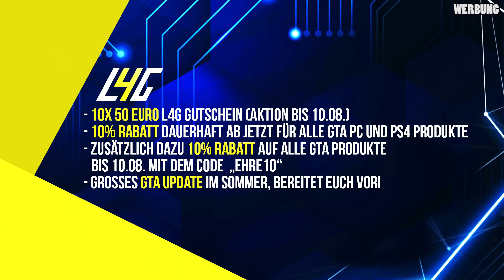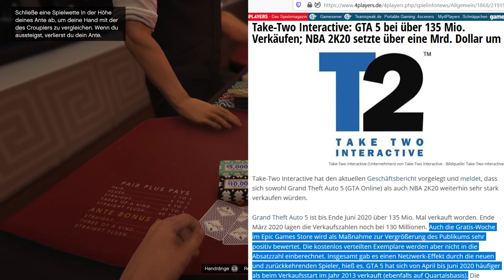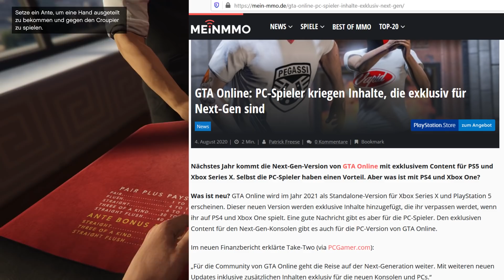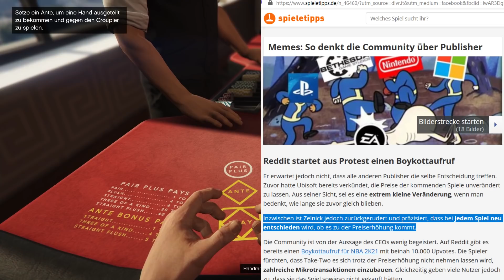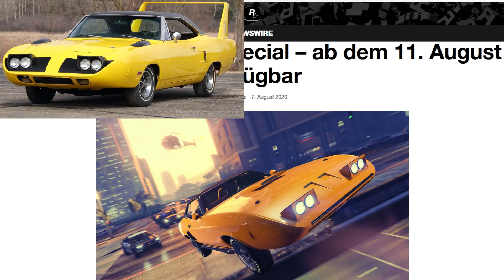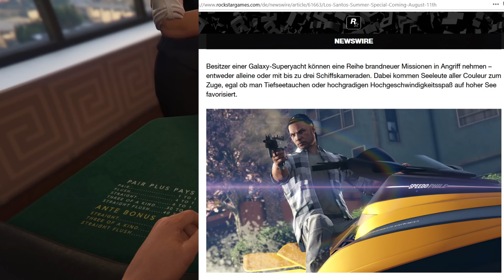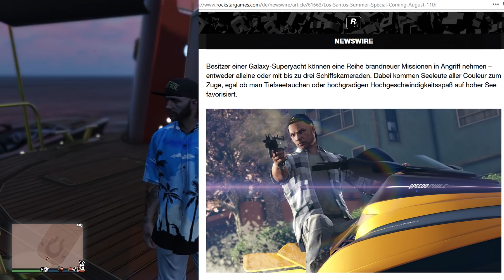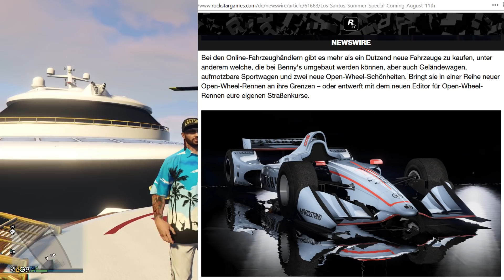🙌Alle Neuen Inhalte!🙌 ALLE UPDATE INFOS! NEUE BENNYS AUTOS + Mehr! [GTA 5 Online Summer Special DLC]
Im "🙌Alle Neuen Inhalte!🙌 ALLE UPDATE INFOS! NEUE BENNYS AUTOS + Mehr! [GTA 5 Online Summer Special DLC]" wöchentlichen GTA 5 Online + GTA News Überblick Video, zeige ich euch alle neuen Infos zum neuen Los Santos Summer Special Update von Rockstar Games und Leaker/Rockstar Insider Tez2, GTA Online Los Santos Sommer Update und Heist Raubüberfall Map Erweiterung Dezember Winter Update INFOS + DATUM, Take 2 Interactive Geschäftsbericht, GTA 5 Wird Teurer, GTA 5 Online Next Gen Exklusive PS5 + Xbox Series X Inhalte auch für PC Spieler, Extreme Shark Card Umsätze, UK Top 40, Funny Moments und mehr News, die im Rahmen vom Grand Theft Auto 5 Online Los Santos Sommer Spezial UPDATE DLC in den letzten 7 Tagen zum Thema GTA veröffentlicht wurden!

Frühere Take 2 Spiele für PS5 + Xbox Series X

PC Spieler bekommen GTA 5 Next Gen Exklusive Inhalte

Take 2 will GTA 5 Next Gen Teurer Machen